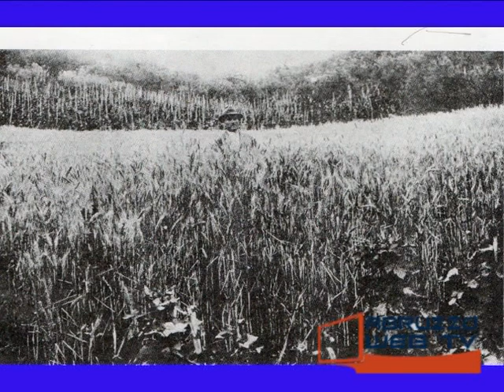La civiltà contadina in Val di Sangro di Atessa. La mietitura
La civiltà contadina in Val di Sangro di Atessa: per conoscere, ricordare e assaporare. La mietitura (Ideato dalla Pro Loco Val di Sangro di Atessa e prodotto da Abruzzo Web TV-2009)